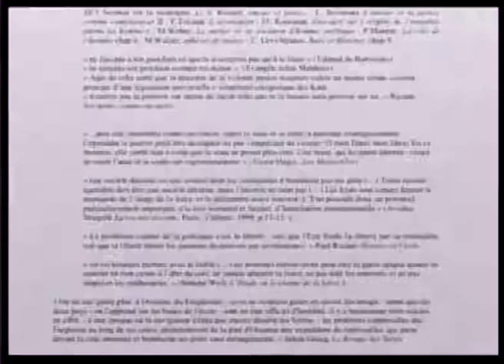4.1 Le principe de justice par Olivier Abel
professeur de Philosophie à la Faculté de Théologie Protestante de Paris